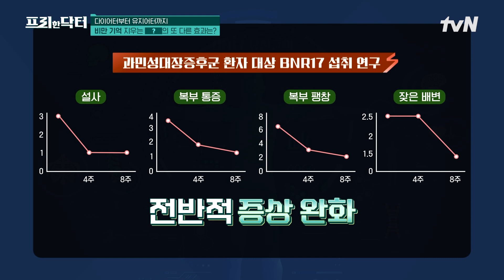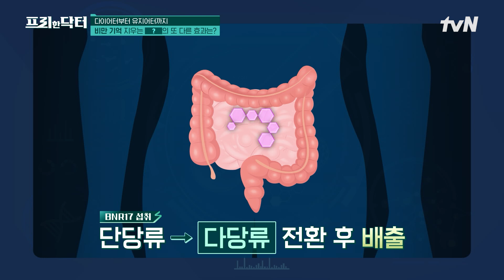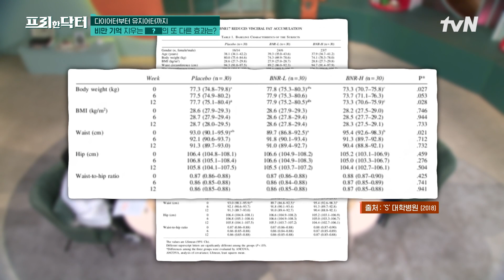다이어트할 때 가장 힘든 식욕 참기ㅠㅠ식욕을 억제해주는 다이어트 유산균 BNR17의 효과 #[tvN]프리한닥터M EP.121 | tvN 231002 방송